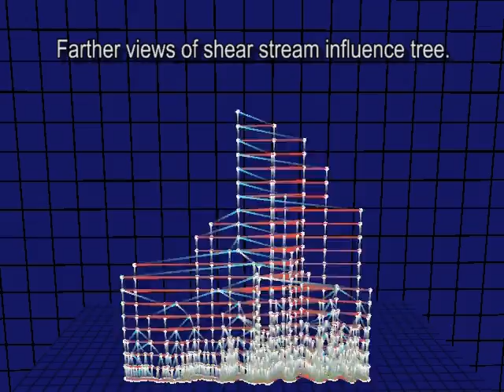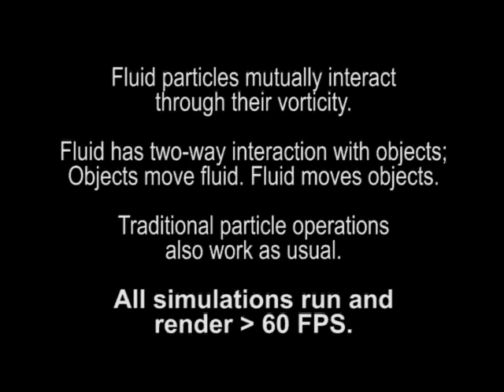Interactive Fluid Motion for Particle Systems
Fluids for visual effects in interactive simulations such as video games prioritize speed and aesthetics. A suitable model for interactive applications must run fast, include artist-friendly control and interact with an unpredictable dynamic environment. This article presents a fast new algorithm that imparts fluid-like motion to particle systems and allows the fluid to interact with rigid bodies. A new nearest-neighbor tracking algorithm dynamically seeks the closest neighbors for each particle that are used to compute local interactions between vortex particles (vortons). For far-field interactions, the algorithm exploits the nearest-neighbor information to construct a hierarchical spatial partition to aggregate the influences of multiple distance vortices into a small number of super-vortons that influence all vortons. Vorton simulation combines with traditional particle system operations to provide visual effects authors with a familiar context and toolset with the additional ability to create steerable, fluid-like motion.